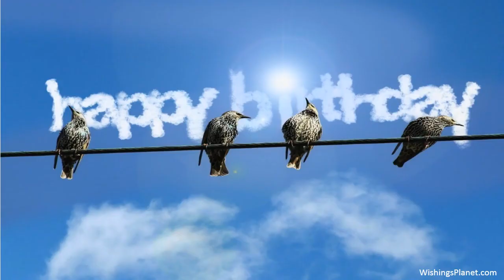Happy Birthday to Oscar